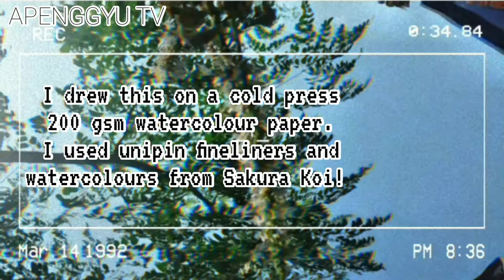SPIRITED AWAY bathhouse, Chihiro and Haku watercolor fanarts ¦ apenggyu tv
Hello everyone! Here are 2 Spirited Away watercolor fanarts of mine!

1st is Spirited Away's Bathhouse (油屋, Aburaya)
2nd is Chihiro X Haku!
ft my mom's and grandma's plants! 🌿🍂

Thank u oh so much for the support frens! I appreciate this a lot! :)

Also thank you to BGM PRESIDENT for the BGM!

Thank u for watching! Stay safe!